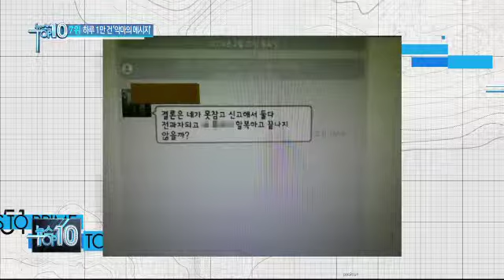"죽이러 간다"...하루 1만 건 '악마의 메시지' 스토커_채널A_뉴스TOP10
[뉴스TOP10] 14/04/01 방송 화요일

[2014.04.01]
"죽이러 간다"...하루 1만 건 '악마의 메시지' 스토커